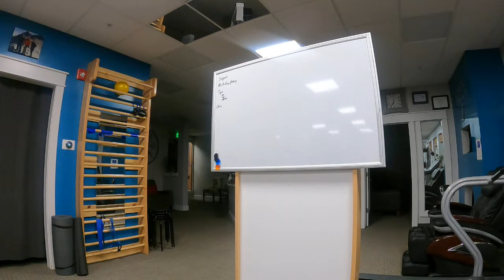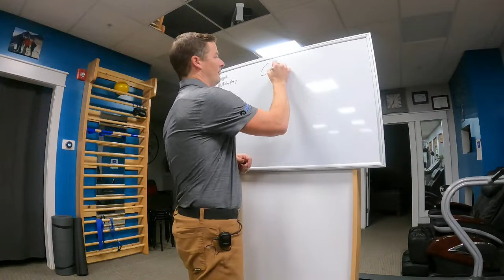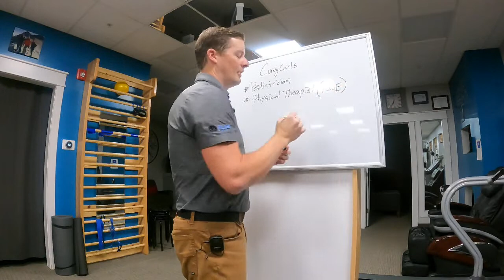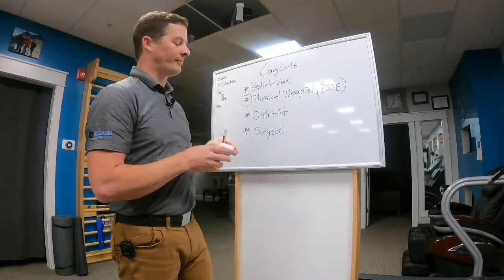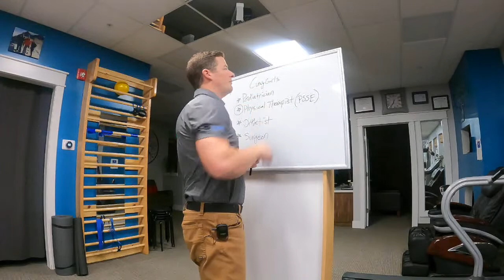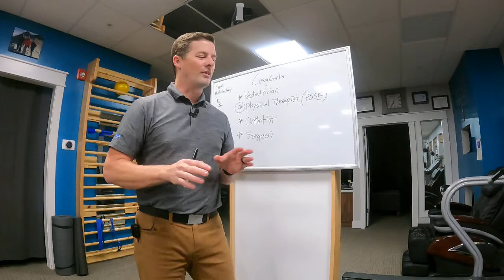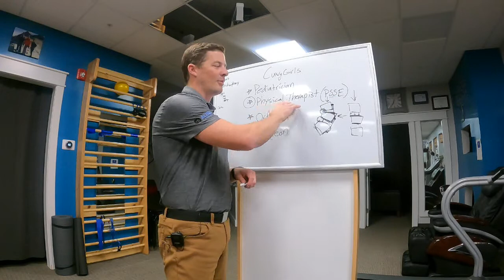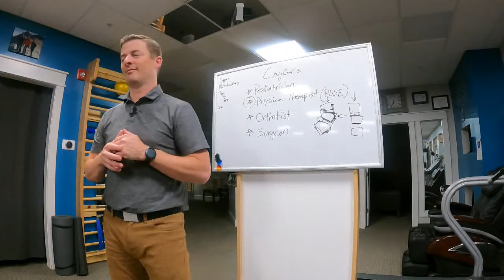Align Therapy Scoliosis and Spine Thursday March 9, 2022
Join us to learn the most effective and helpful things to do for scoliosis and spine pain.  Since 2015, we have focused on specialized treatment for scoliosis and other spinal deformities.  Here we want to answer your specific questions!

We will also discuss 3 specific things you can do TODAY to help improve posture and reduce pain, along with what to do next.

Upright Go 2
KT Tape

In this workshop, we will give some education on what scoliosis, kyphosis, and other spine problems are along with what treatment options are out there.  Then, we will discuss specific things you can do today to help your spine!

Make sure to stay to the end where we will discuss the 3 things you can do to improve your posture and reduce pain.  These are simple things to start with that can make a big impact.

To learn more about how we treat scoliosis and other spine problems, check out our . You can also find research supporting the treatment options we are suggesting there along with real life examples of patients who have been helped.

To learn about the Schroth Method and scoliosis specific exercise, go to our Scoliosis Portal

For information on scoliosis treatment research, check out our webpage dedicated to research articles.